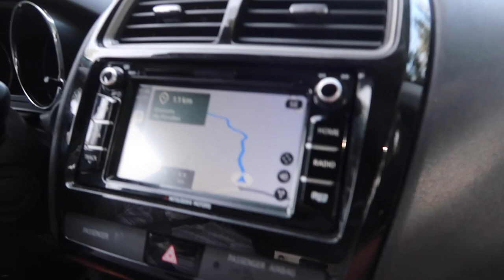Vlog: Super Wobbly Bridge! | A Little Obsessed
Canon EOS 700D
Vlogging camera